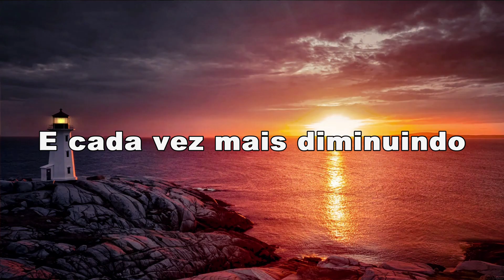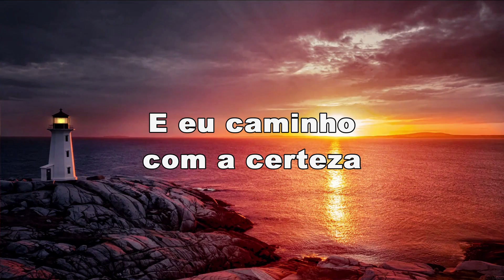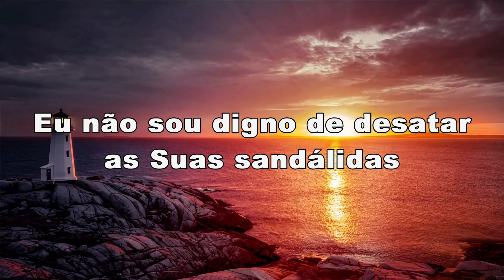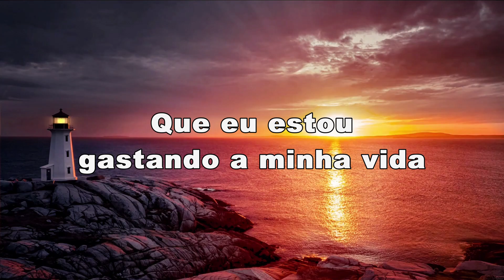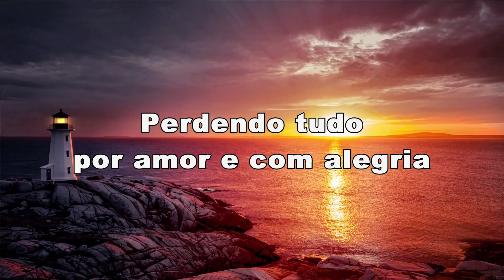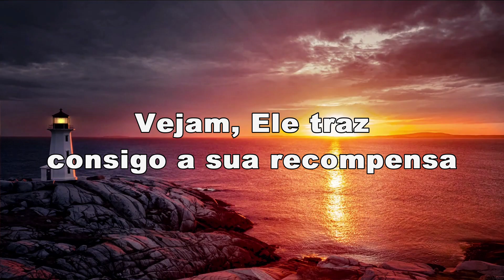É Ele - Drops (Letra)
Letra
Estou preparando
um caminho

Endireitando as veredas

E cada vez mais diminuindo

Porque importa
que Ele cresça

Nele o meu prazer está

Eu não sou digno de desatar
as Suas sandálidas

Nele a minha vida está

E eu caminho
com a certeza

De que Ele virá

É Ele, por Ele

Que eu estou
gastando a minha vida

Perdendo tudo
por amor e com alegria

Dono dos meus dias

Estou preparando
um caminho

Endireitando as veredas

Porque importa
que Ele cresça

as Suas sandálidas

E eu caminho
com a certeza

Ele virá,
soberano em Poder

Ele virá,
e o governo está Nele

Vejam, Ele traz
consigo a sua recompensa

Ele virá,
soberano em Poder

Ele virá,
soberano em Poder

Ele virá,
soberano em Poder

Ele virá,
soberano em Poder

Ele virá,
soberano em Poder

Ajude-nos financeiramente para continuarmos com esse projeto:
PIX: efa7c912-482d-4b76-8152-f66ec08366ba
Coloque na descrição que o objetivo é para o canal.

Eleve seu nível na projeção!

Garanta já a promoção do ebook Vencedores de Cristo - Caminho para a Santidade:

Quer aprender a ganhar dinheiro em casa?